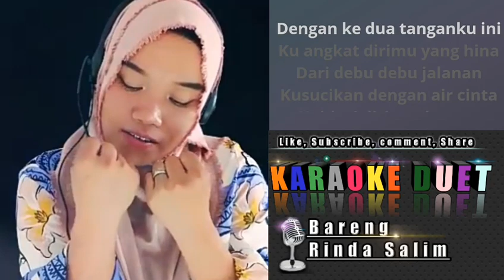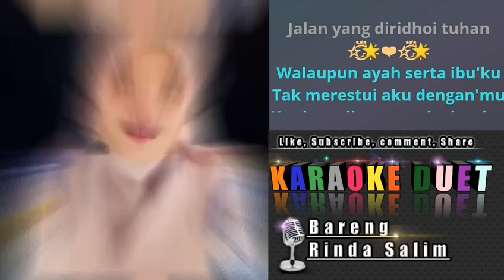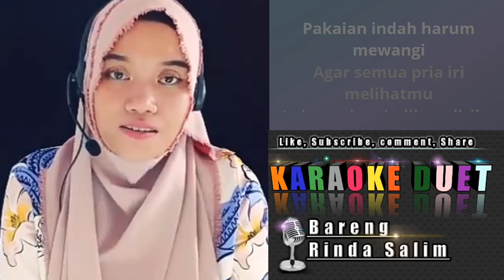Debu-debu jalanan | Karaoke duet bareng Rinda Salim